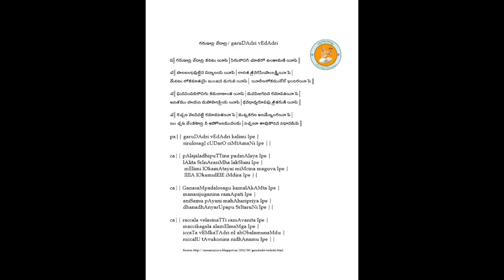Annamayya Padayagnam- Garudadri vedadri by Kum. Varshini Krishna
Ragam: Reethi gowla
Talam: Adi
Tunesmith : Sri G. Balakrishna Prasad